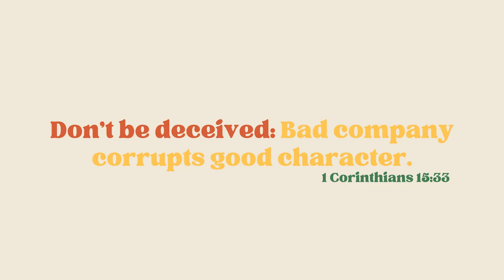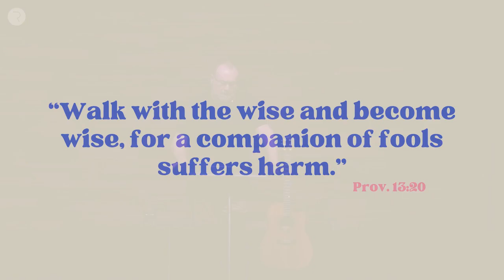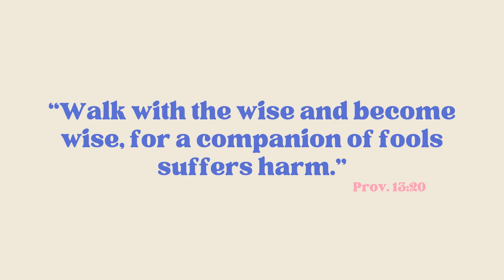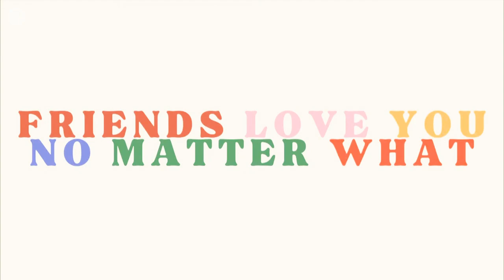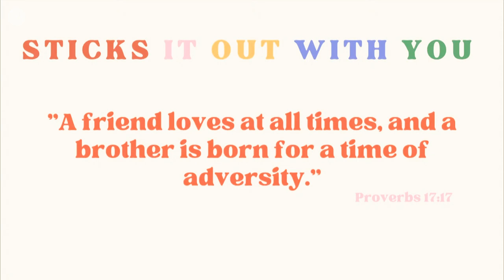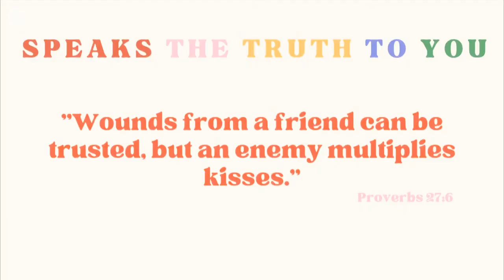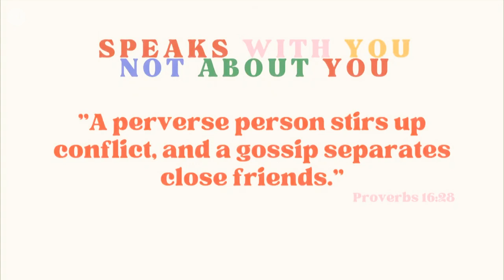A New Beginning, New Year, New You PT3 Adrian Jackson